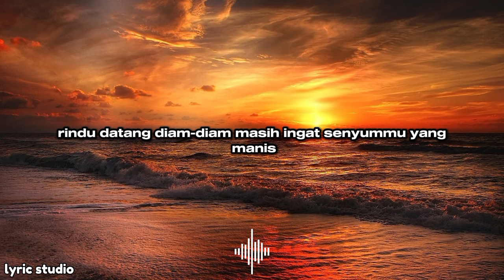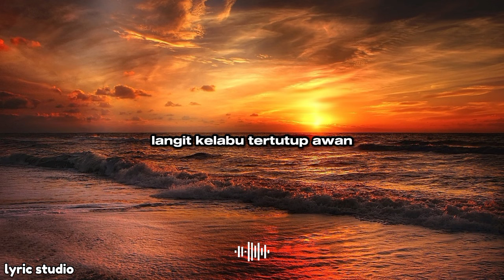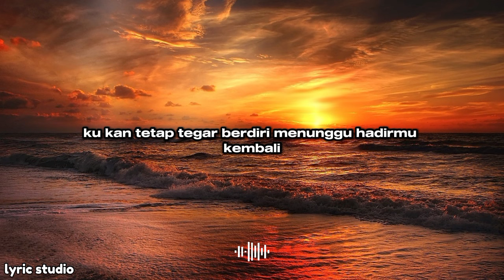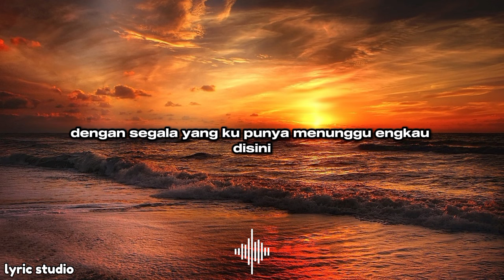PENANTIAN || LYRIC STUDIO (lirik lagu Indonesia)